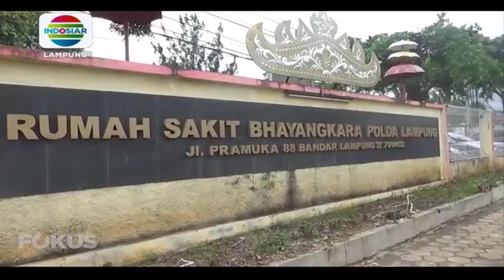Puluhan Siswa SPN Kemiling Keracunan Makanan Sarapan Pagi, 13 Kritis